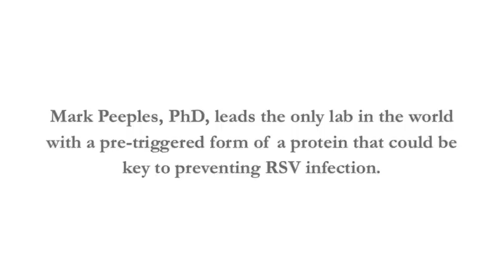Research at Nationwide Children's: Two Proteins Could Be the Downfall of RSV Infection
Using human-derived airway cells scientists can target the proteins responsible for the first two steps of RSV infection.

The figure, made by his collaborator Dr. Will Ray, is a model of the fusion (F) protein of respiratory syncytial virus (RSV).  The model is a computer-generated model of the F protein that has allowed Dr. Peeples to visualize how it may function.  Understanding its function enough to block it in the human body might prevent hospitalization of more than 100,000 U.S. infants each year.

Funded by the National Institutes of Health, the Cystic Fibrosis Foundation and Johnson & Johnson, Dr. Peeples leads the only lab in the world that has produced a functioning pre-triggered form of the RSV F protein in a soluble form and one of two labs using human airway cells to study RSV infection.

"RSV has proteins unlike any other virus, which has made it very difficult to work with," said Dr. Peeples, a principal investigator in the Center for Vaccines and Immunity at The Research Institute.

RSV is a common respiratory virus that infects the lungs and breathing passages.  Essentially all children have been infected with it by age 2.  Healthy people usually recover from RSV infection within two weeks, experiencing only mild symptoms.  However, infection can be severe in premature infants, young children and the elderly.

RSV is the most common cause of bronchiolitis and pneumonia in children under 1 year of age. It is responsible for more hospitalizations of children than any other single cause.

RSV is an enveloped virus, meaning it is surrounded by a lipid-derived membrane that fuses with the outside membrane of a host cell, allowing the viral genome to enter the cell.  The F protein completes this fusion process, but the process begins with its companion protein on the virus surface, the glyco (G) protein.  The G protein binds to the virus receptor on host target cells.

"The G protein is the viral navigator; it gets the virus to the right place," said Dr. Peeples. For decades, scientists have been using tumor cells to study RSV attachment.  However, Dr. Peeples found that the G protein that is so important in RSV infection in humans plays a very different role during infection of these tumor cells.

"Tumor cells are easy to use, so we use them, but they do not reflect what happens in vivo," said Dr. Peeples. "That got us to thinking maybe there is a different receptor on the cells that line the human airway."  Now, Dr. Peeples studies G protein function using human airway epithelial cells, grown from trachea and bronchi donated for but not suitable for organ transplant.

Dr. Peeples' lab is one of only two labs in the world using these cells to study RSV infection.  Using these cells, they are searching for the G protein receptor.  "The G protein and its receptor are major targets for vaccine and antiviral drug development," says Dr. Peeples.  "We are working to identify the receptor and to understand how it interacts with the G protein."

After the RSV G protein attaches, the F protein takes over.  "The F protein causes the membrane of the virus to fuse with the membrane of the cell and allows the viral genome to spill into the cytoplasm of the cell," says Dr. Peeples.  "That's what really starts infection."

There are two versions of the F protein, a pre-triggered version and a triggered version.  "The pre-triggered version sits on the viral surface, wound up like a spring," said Dr. Peeples.  "It undergoes massive conformational changes when it's triggered.  It throws one arm out like a harpoon to grab the target cell then slams the viral membrane against the cell to initiate fusion."

 Dr. Peeples' lab is the only one in the world that has been able to produce the functional pre-triggered version of the F protein in a soluble form that can be studied biochemically.

Dr. Peeples says the pre-triggered form is the most important target for blocking infection.  "If you want to make a vaccine or develop antiviral drugs, you'd want to intervene before infection begins.  You'd want the vaccine to induce antibodies that recognize the pre-triggered form of the F protein on the virus and you'd want antiviral drugs that block the triggering mechanism."